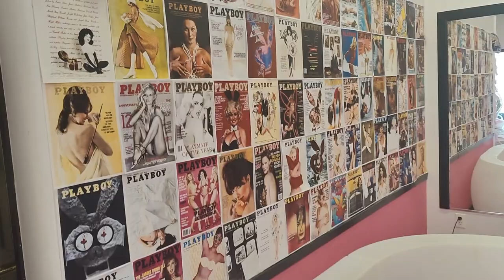Always Up to Something | Dat Cosplay Lyfe | Photo Session at NEON LIGHTS in Plano | DFW Host Club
We scheduled some time at Neon Lights in Plano TX! Come shoot with us and see what all this cool place has to offer!